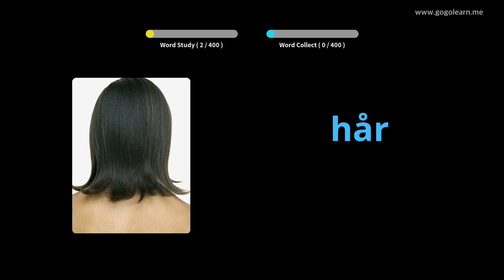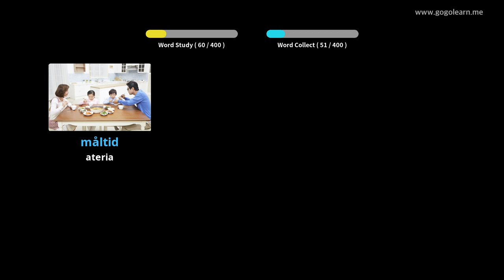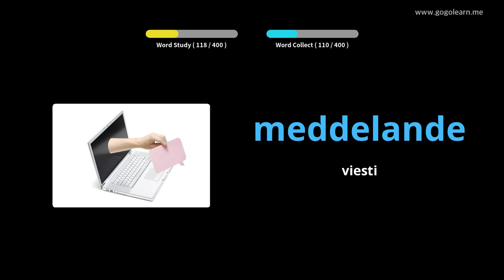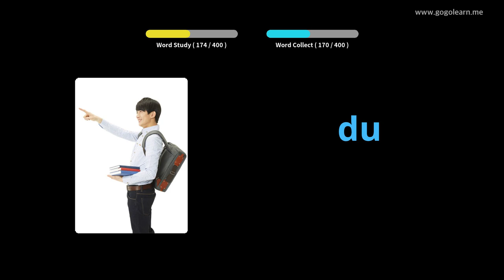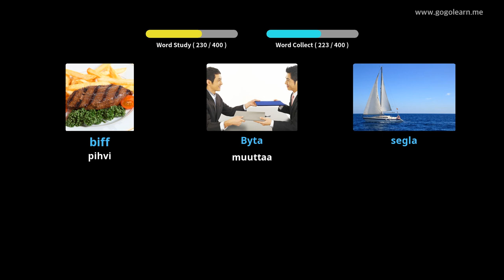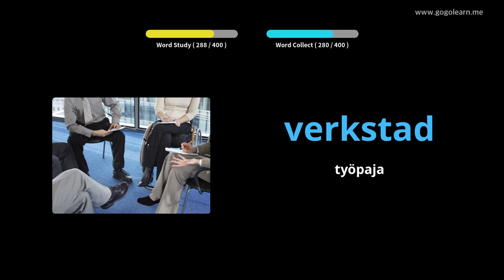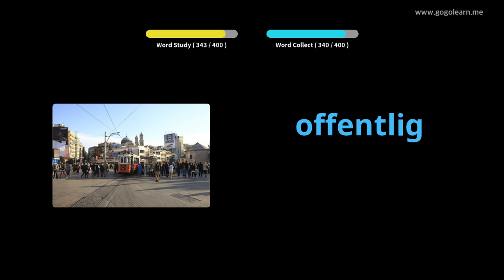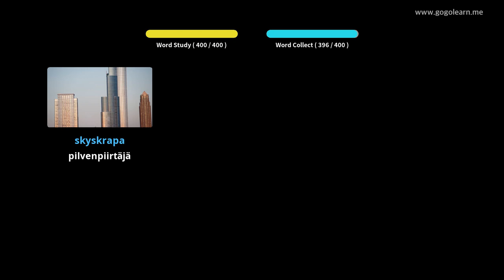Ruotsin sanasto 3. lukio | Golearn